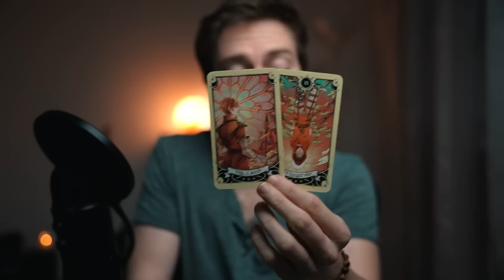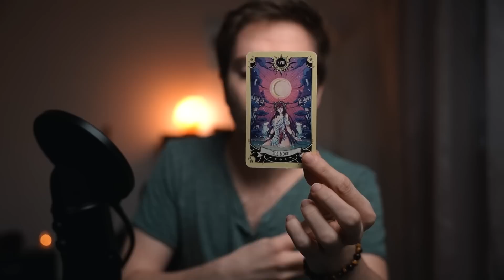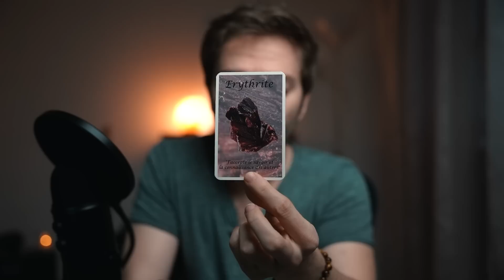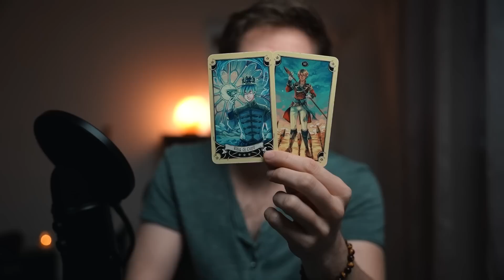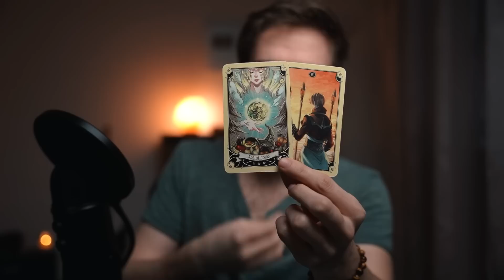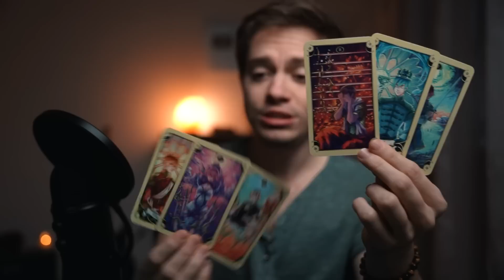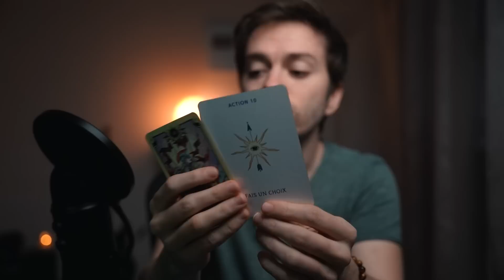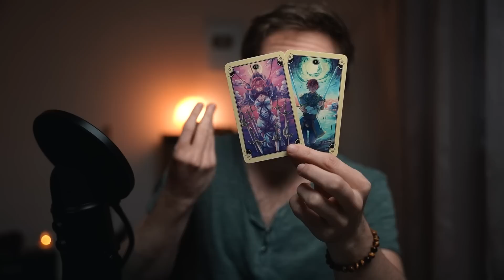♒ VERSEAU : Accepter l'inconnu, c'est revenir vers votre nature. MARS 2023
00:00 Introduction
00:48 Général
15:26 Sentimental